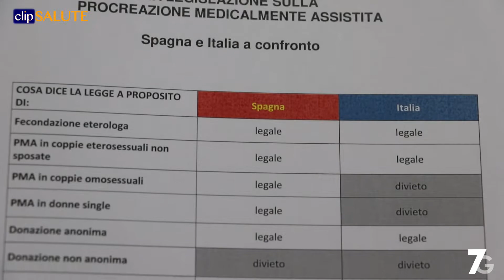Fecondazione, Spagna al top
Esperienza e numerose donazioni

Nel video:
Antonio PELLICER
Presidente IVI-Istituto Valenciano di Infertilità
Daniela GALLIANO
Direttrice del Centro IVI-Istituto Valenciano di Infertilità di Roma